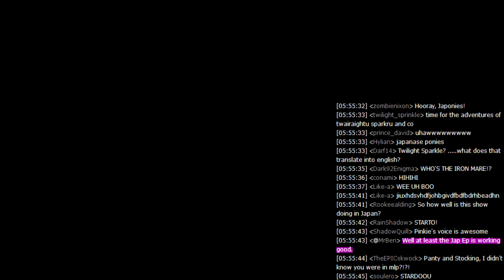"Who Is The Iron Pony?" Chat Reactions (JP)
The Bronystate chat watches "Fall Weather Friends" in Japanese (OP and ED replaced for copyright)